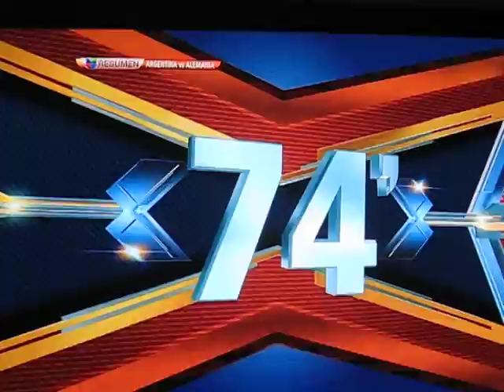Argentina vs Germany highlight FIFA world cup 2010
FIFA WORLD CUP SOUTH AFRICA 3 JULY 2010